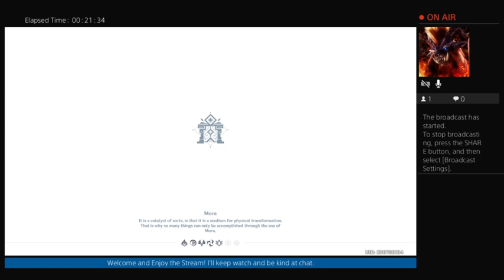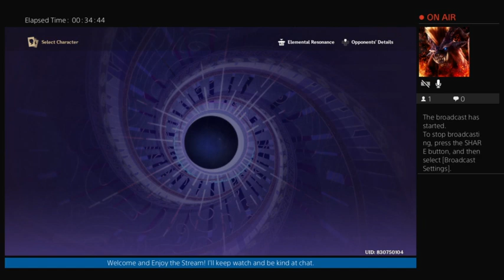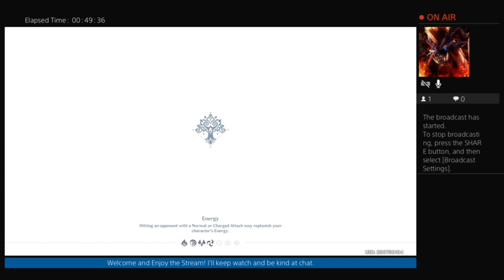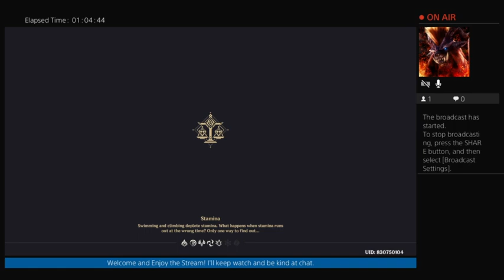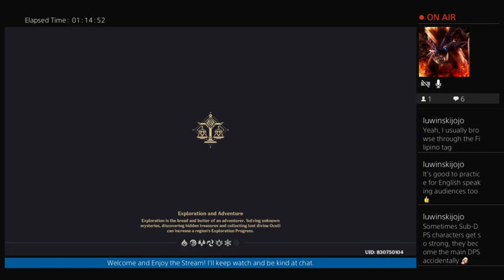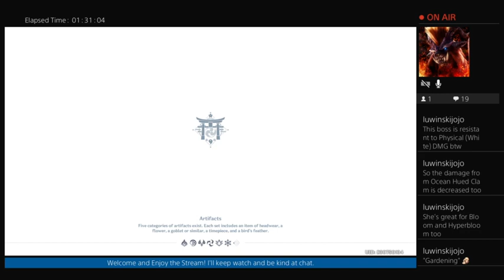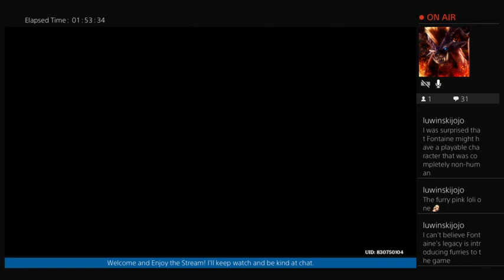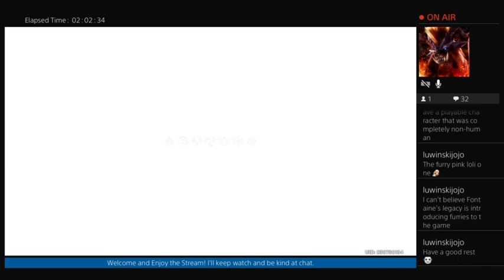Expectation for Wanderer, Kokomi and Eula - Genshin Impact #91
Just a showcase for these three with a very well-invested Artifacts. Do note that a lot of my 4* are Constellation 6 unlocked so this is not indicative and what to realistically expect if you have these three with Powerful Supports and Artifacts.

With that being said... I do recommend these three just for the Fun Factor Alone.